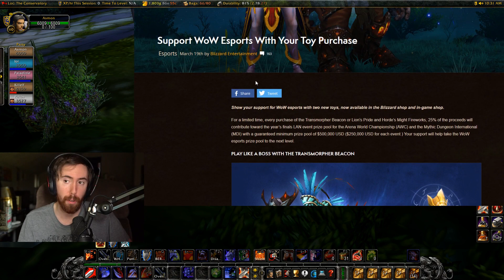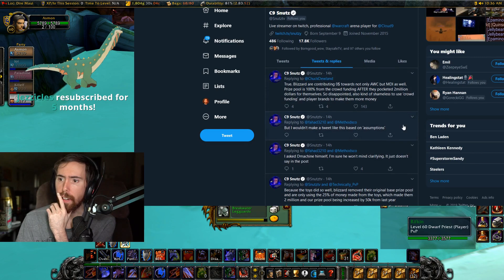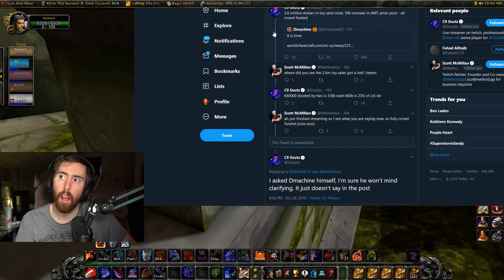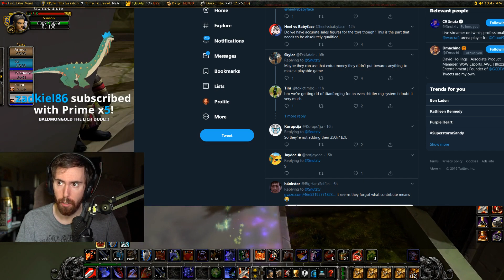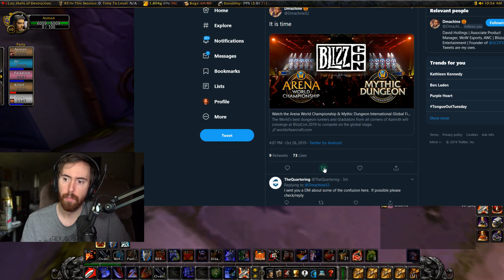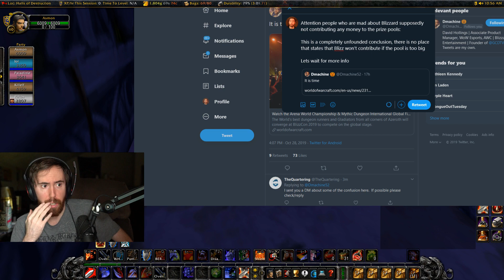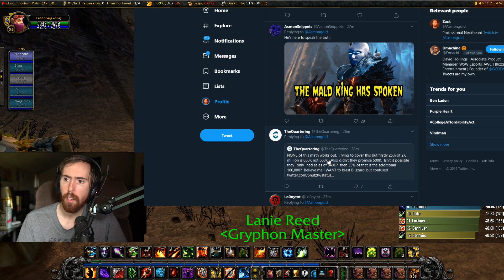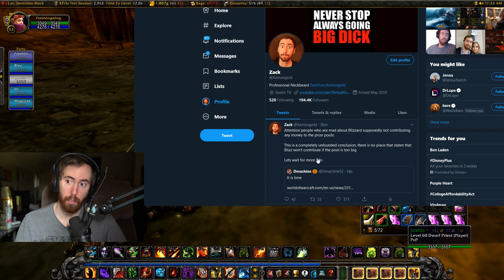ASMONGOLD REACTS TO MDI PRIZE POOL CONTROVERSY AND TWEETS